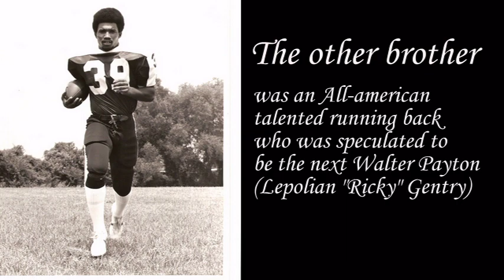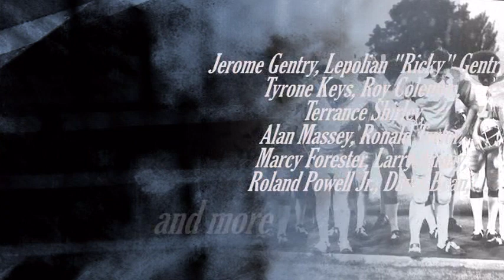Mississippis Uncovered Glory - Jerome Gentry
Mississippi's Uncovered Glory tells the story about the unity of black and white team members working together to create a powerful bond of achievement.  This story talks about a talented high school quarterback in the state of Mississippi that wanted to challenge the face of college football in the SEC (Southeastern Athletic Conference) by being the first black quarterback to play at Ole Miss.  Mississippi's Uncovered Glory dispels some of the negative perceptions of how black families lived in Mississippi during the late 1960s and early 1970s, exposing to all a unique high school football team from the mid 1970s.  This book highlights the entire year of that history setting season.  This book also highlights a number of players from that 1975 team along with the honors and scholarships they received at the end of that year.  In this book, Mississippi's Uncovered Glory is defined by Coach Odell Jenkins through a candid conversation between him and Jerome Gentry.  This story is also about brotherhood by the mere fact that there were four sets of brothers on that team and how one set of brothers became the offensive and defensive anchors for that 1975 championship team.